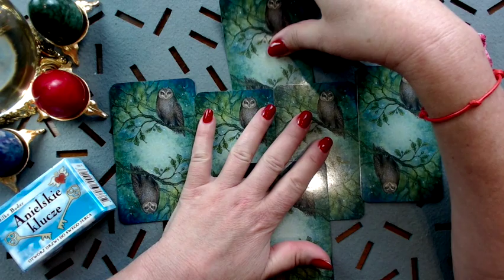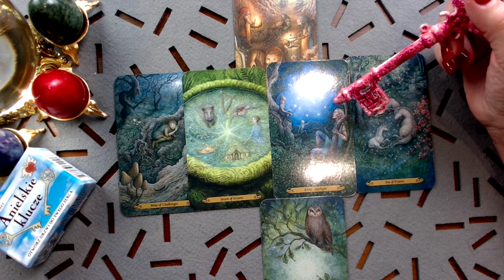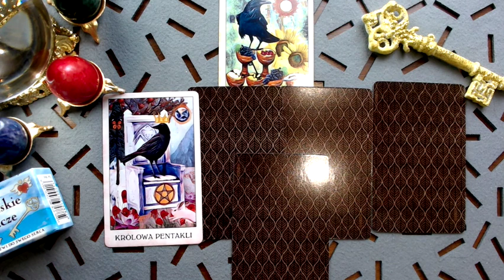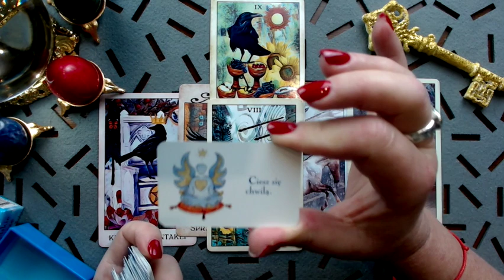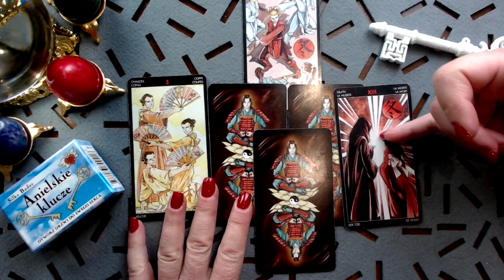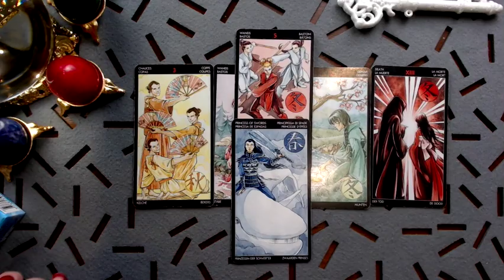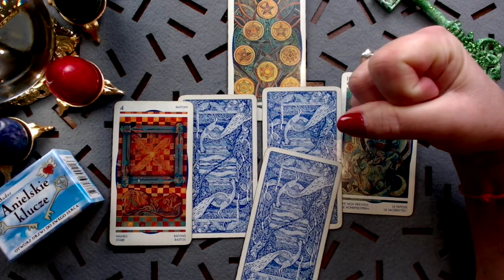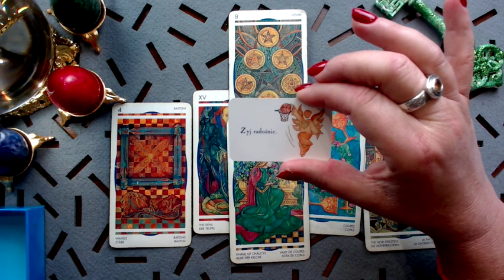✨ 4 Klucze 🗝 Tarot na Tydzień 🔮 20.12 - 26.12 ✨